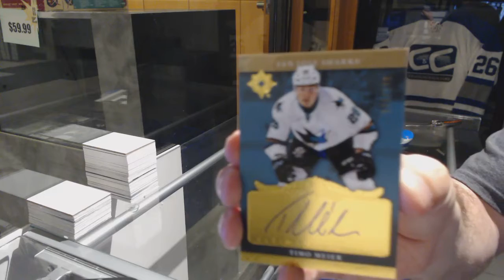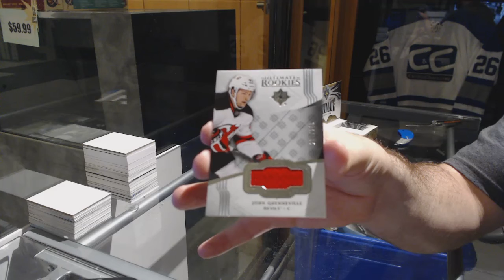Shaunsrookie's 16-17 Upper Deck Ultimate Hockey Box Break